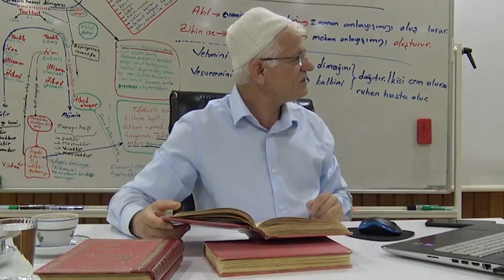Dikkatle Takip Ediyorlar